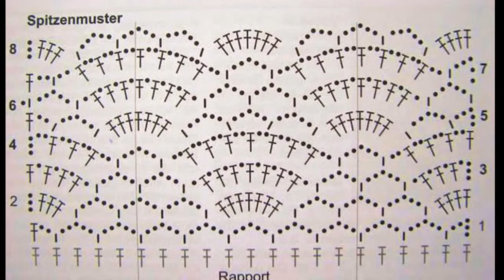Crochet Patterns/ free/ crochet baby dress/ 4601